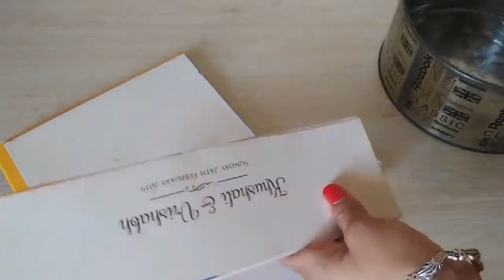सिलाई करने वालों के लिए 6 बेहतरीन आईडिया || SEWING HACKS || 6 BEST THREAD ORGANIZER IDEA'S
सिलाई करने वालों के लिए 6 बेहतरीन आईडिया

6 BEST THREAD ORGANIZER IDEA'S || SEWING HACKS